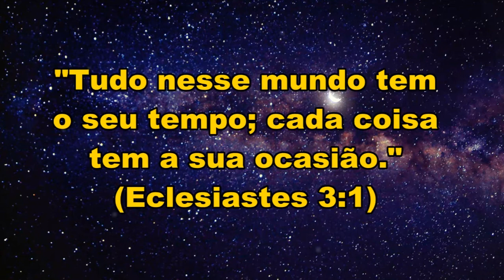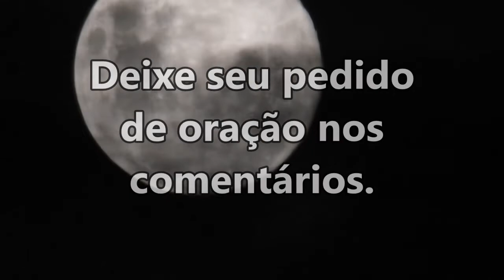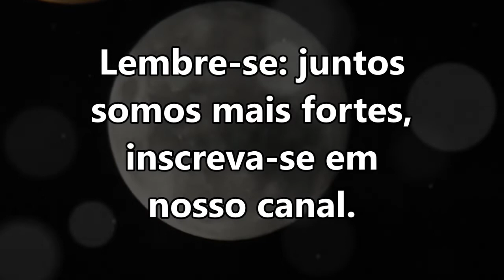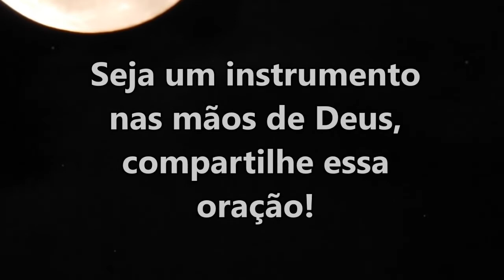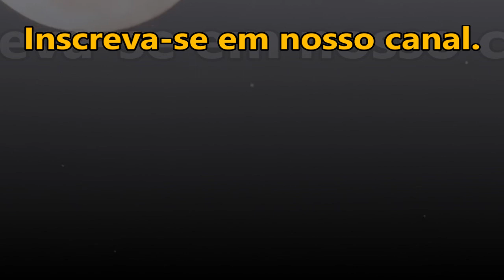🔴 ORAÇÃO DA NOITE ESPECIAL PARA QUE DEUS TIRE A ANSIEDADE DO SEU CORAÇÃO!